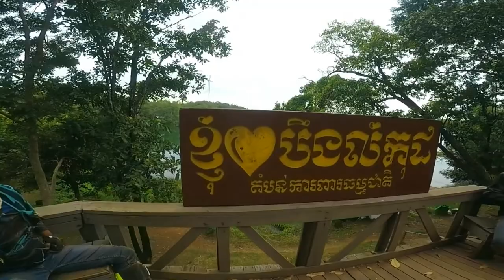ក្រុមម៉ូតូធំខេត្តរតនគិរី ដំណើរស្វែងរកតំបន់ទេសចរណ៍ថ្មី ខេត្តរតនគិរី Cambodia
ថ្ងៃទី២៧ ខែវិច្ឆិកា ឆ្នាំ២០២១, ក្រុមម៉ូតូធំខេត្តរតនគិរីបានធ្វើដំណើរផ្សងព្រេងក្នុងការស្វែងរកតំបន់ទេសចរណ៍ថ្មីៗ ក្នុងទឹកដីខេត្តរតនគិរី។ យើងបានទៅដល់ទីតាំងដូចជា បឹងយ៉ាកអោម យ៉ាកការរ៉ា បឹងយ៉ាកម៉ាយ បឹងយក្សឡោម ទឹកធ្លាក់៧ជាន់ និងតាមបណ្ដោយព្រុំប្រទល់រតនគិរីមណ្ឌលគិរី ព្រៃតំបន់ការពារលំផាត់ ទំបន់បាកខាំ អូរច្បារ ទន្លេស្រែពកជីមៀត។